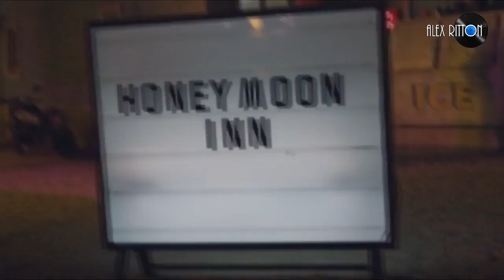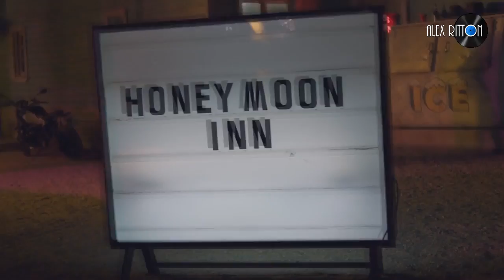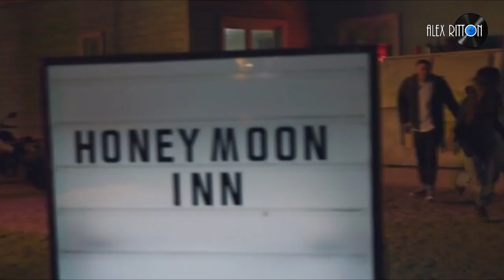Ariana Grande - Into You (Video remix VJAR & Thiago Antony) [HD]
goMadridPride.com presents a Video Remix of the new world pop superstar Ariana Grande - Into You!! Thank you VJAR vj!